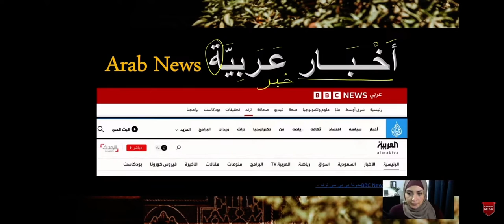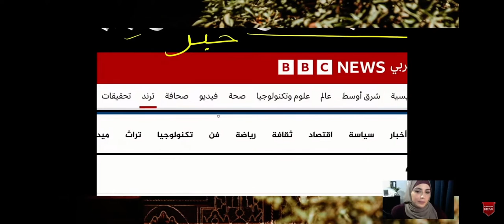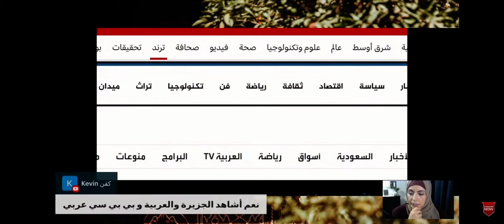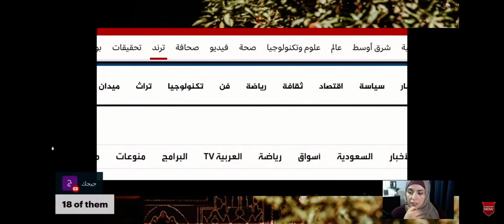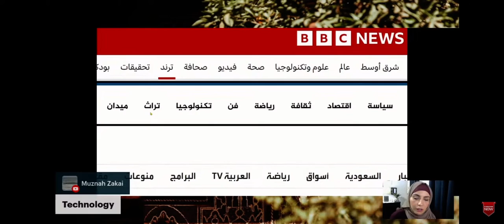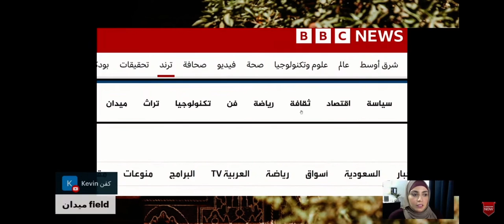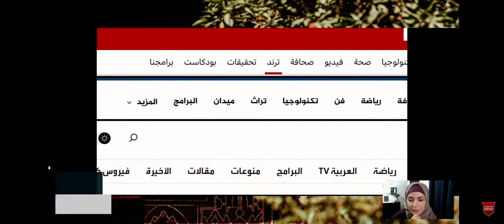How to learn from Arabic NEWS Sites @aljazeera @bbcnewsarabic @AlArabiya 🗞️ الأخبار NEWS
Arabic Khatawaat is a learning platform that allows non-native speakers of Arabic to learn how to improve their learning skills and excel. We offer online private classes and one-on-one sessions.